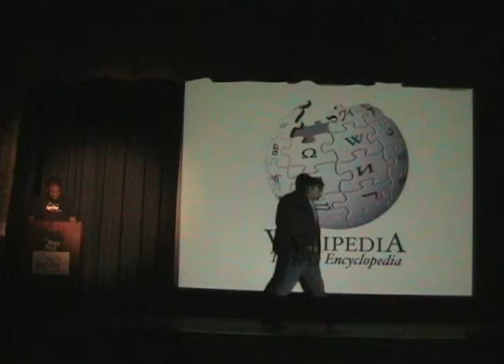20100731-Ignite-MakerFaireDetroit-End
Ending remarks
Ignite-Maker Faire Detroit 2010

recorded in the Anderson Theater, Henry Ford Museum, Dearborn, Michigan